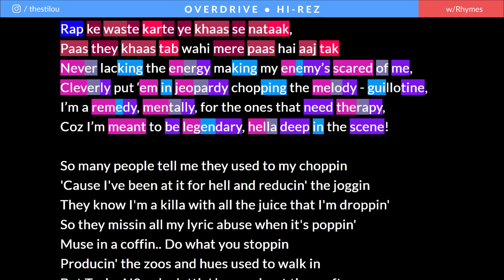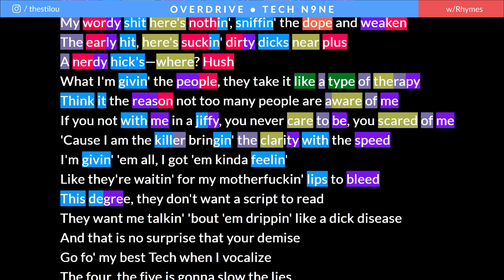Tech N9ne & KR$NA on Overdrive | Rhymes Highlighted